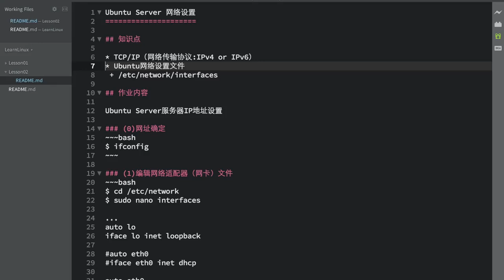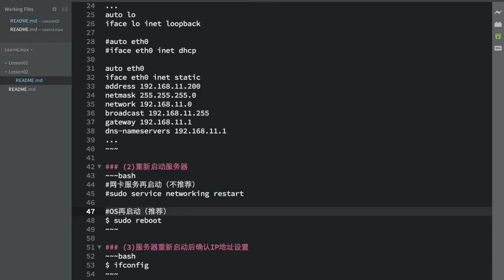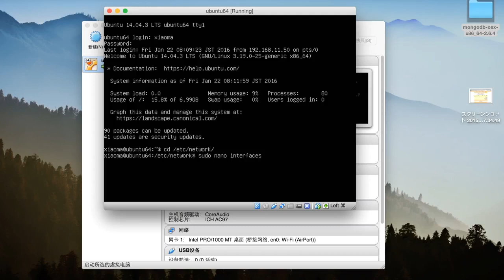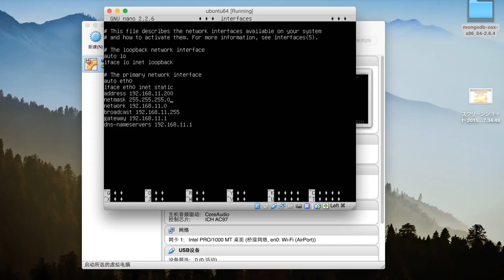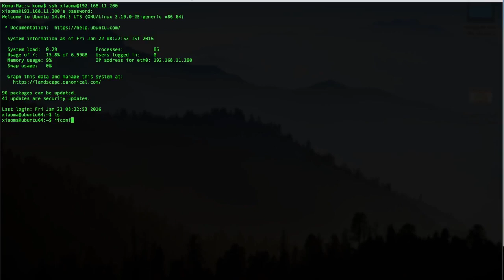Ubuntu Server 网络设置